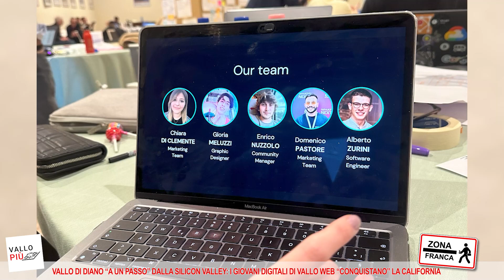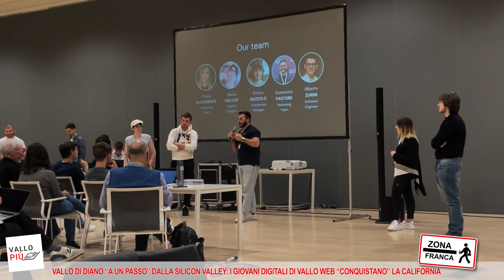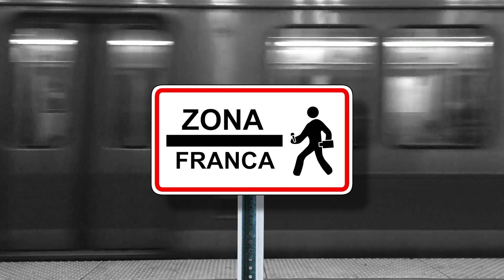"A un passo" dalla Silicon Valley: i giovani digitali di Vallo Web “conquistano” la California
ZONA FRANCA - VALLO DI DIANO “A UN PASSO” DALLA SILICON VALLEY: I GIOVANI DIGITALI DI VALLO WEB “CONQUISTANO” LA CALIFORNIA